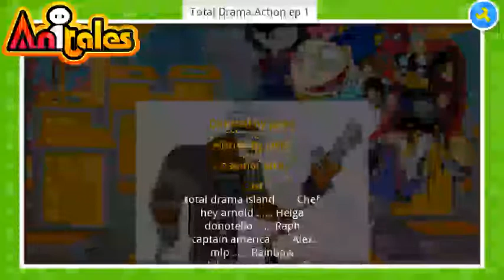Anitales: "Total Drama Action ep 1" - jake5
'Total'. 'Total Drama Action ep 1' created by jake5 using the Anitales app.